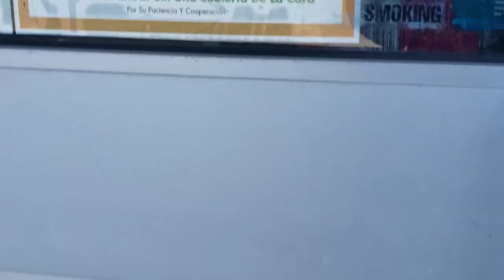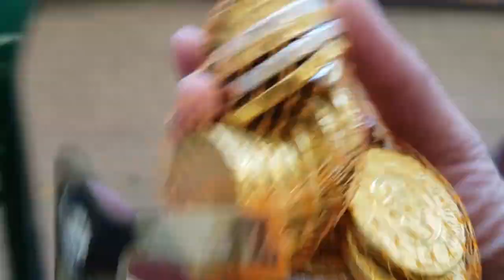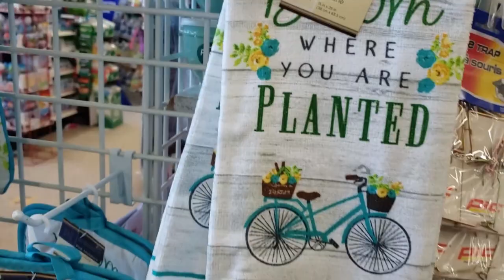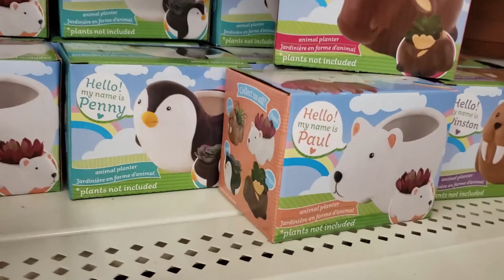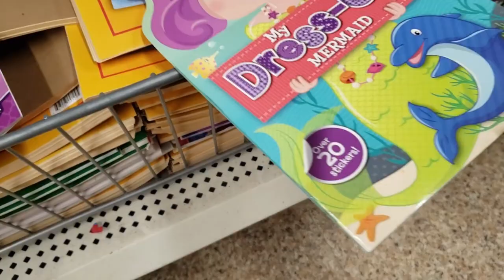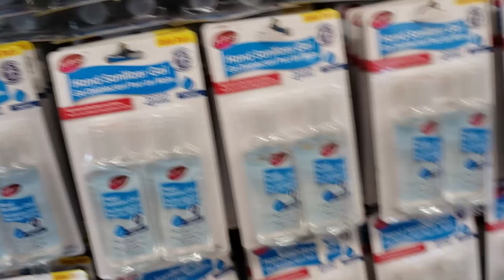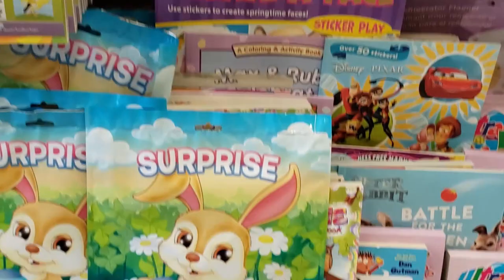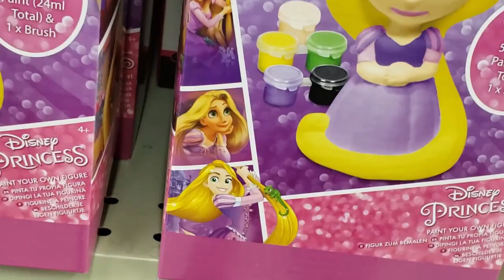Easter and St Patrick's Day - Dollar Tree and Dollarama Walkthrough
Hello all!  Today we have a safe walkthrough look at a local Dollar Tree and Dollarama for some St. Patrick's Day and Easter celebration items and maybe pick up a few things.